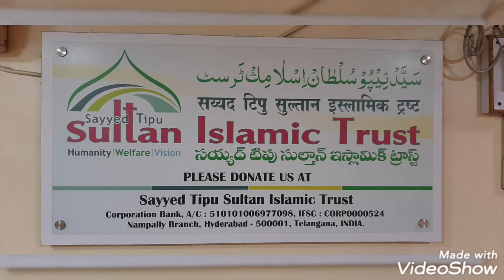shamshan sy kery thy jadhu ..mardyny kuu ...shitan bolah suno..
CODE : ICIC0006468

Maharashtra india